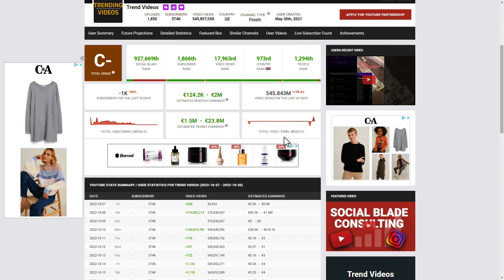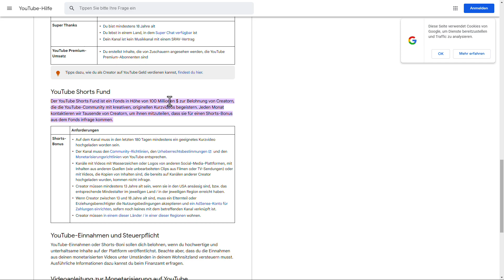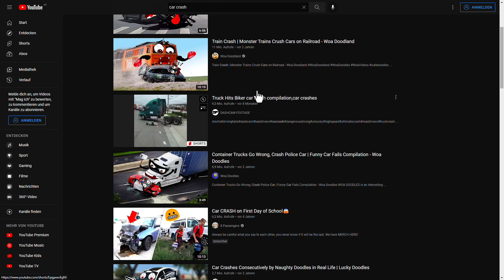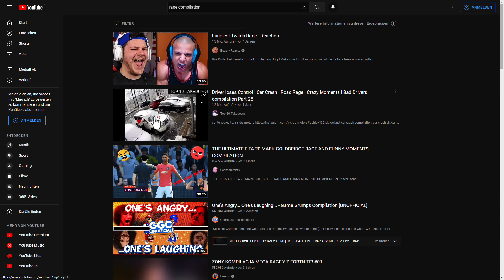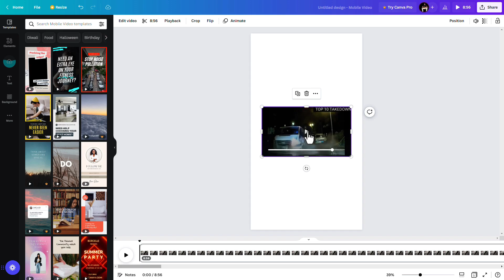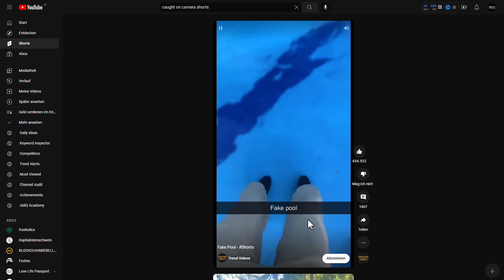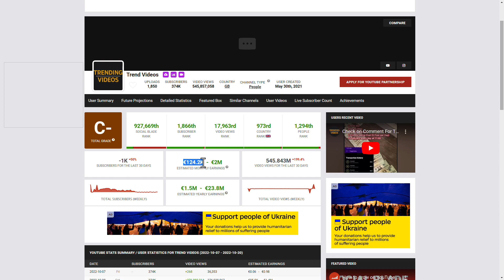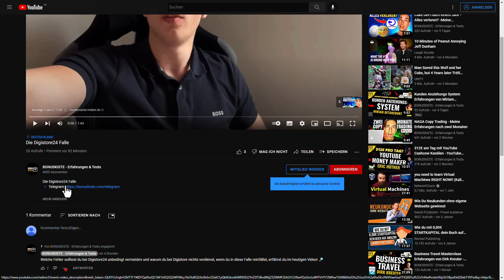Verdiene 300€ am Tag mit YouTube Shorts ohne Videos zu erstellen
Eine großartige Strategie, mit der aktuell viele Affiliate Marketer enorme Reichweite aufbauen und dabei 5- bis 6-stellige Umsätze machen, ist die YouTube Shorts Strategie, die ich im heutigen Strategie Video erkläre.

Mehr dazu im heutigen Video! 🔎

▬ Kapitel ▬▬▬▬▬▬▬▬▬▬▬▬▬▬▬

0:00​​​ 300€ am Tag mit YouTube
0:19 Beispiel
0:48 Zusätzlichen Bonus sichern
1:13 Wie funktioniert's?
2:05 Material finden
4:34 Material downloaden
4:49 Video in Shorts verwandeln
6:43 Beispiel nehmen von großen Kanälen
7:55 Wie viel kann ich verdienen?
8:41 Fertiges Video hochladen
9:20 Weitere Strategien